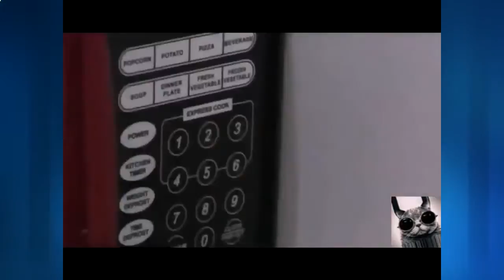Compilation BEST FUNNY VIDEOS Самые Смешные Приколы №18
Лучшие топ приколы, юмор, позитив,  смешные ролики, подборка видео, Coub Кубы
каждую неделю на канале Epic Panda!

смешные приколы, юмор, позитив и глвное подборка видео для настроения на целый день.

Если вам понравилась топ подборка от  Epic Panda
есть 4 способа помочь каналу в развитии:
1. Делитесь видео в соц. сетях;
2. Смотрите рекламу (изредка можно :p);

Топ подборка Coub каждую неделю, где юмор, Кубы, смешные приколы, позитив слиты едино в ролики на канале Epic Panda.

"Эпические фэйлы 2016" "сборник везений 2016" "неимоверные везения 2016" "лучшие неудачи" "самые весёлые неудачи" "самое смешное" "самое интересное" , Приколы, Приколы 2016, Приколы в прямом эфире, Приколы Йорки, Приколы цыганские, Приколы ценники, Приколы ужасы, Приколы Украина,